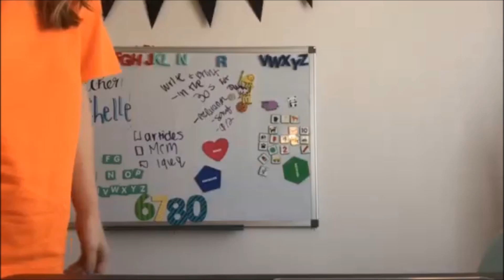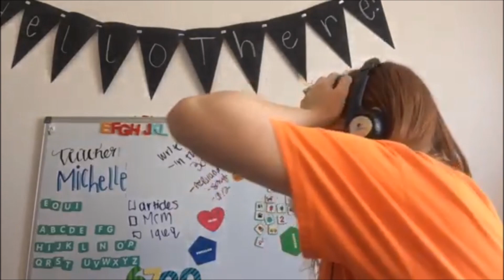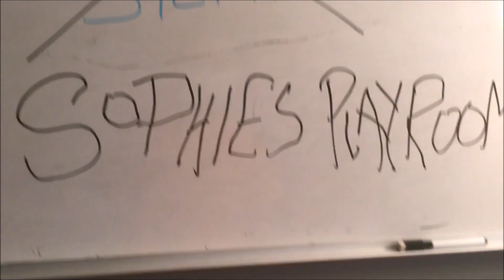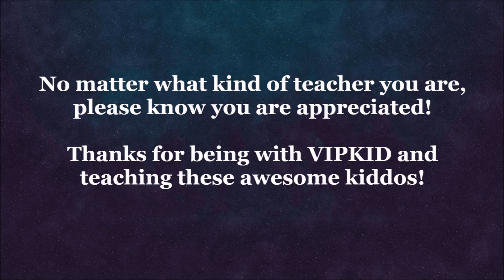Types of VIPKID Teachers